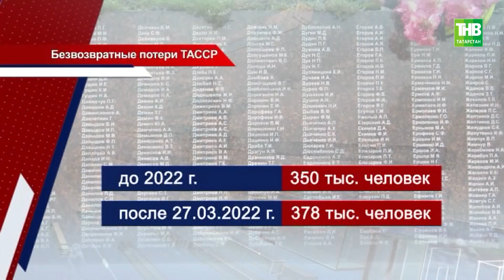В 2023 году на «Вахту Памяти» из Татарстана отправились около тысячи поисковиков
→ Война не закончена пока не похоронен последний солдат. Это изречение Александра Суворова стало негласным девизом поисковиков всей страны. Активисты и спустя 8 десятилетий отправляются на места боев Великой Отечественной войны, чтобы найти и с воинскими почестями захоронить пропавших без вести солдат. В этом году на «Вахту Памяти» из Татарстана отправились около тысячи поисковиков. Дмитрий Аринин связался с ними и узнал, как продвигаются экспедиции.

Координаты:
☎ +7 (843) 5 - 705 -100